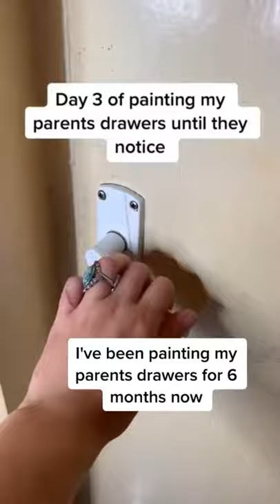My parent's reaction to me ✨painting✨ their drawers😳*most awaited video* 😱 | DANIA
This is how my parent's reacted to me ✨painting✨ their drawers for the past 6 MONTHS😳

Music: If everything was good by Silicon Estate (Feat. Mimi Bay)

AFIȘEAZĂ MAI PUȚIN